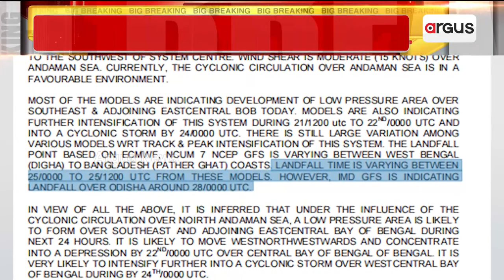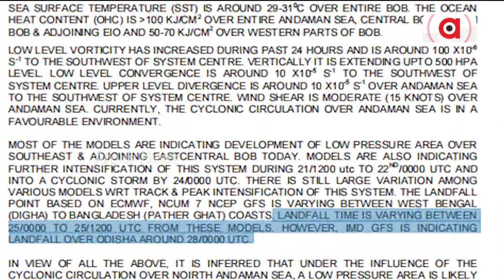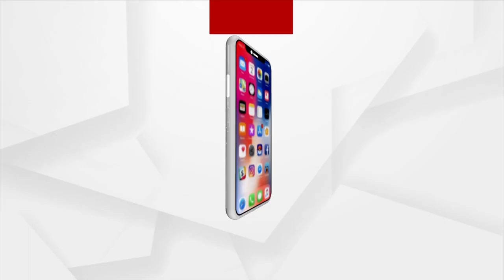Cyclone alert : Odisha Chief Secy to chair crucial meeting today